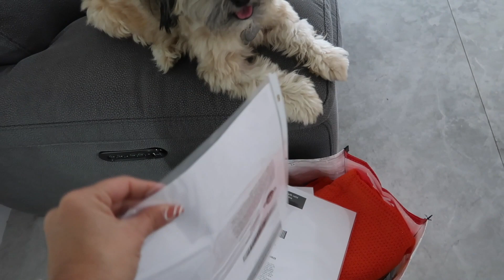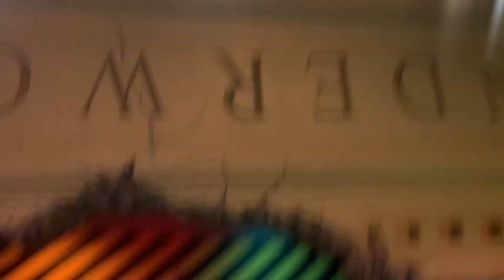Get ready with us ...... for VACATION | VLOG#1148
---link--
Storage Bench for Bedroom